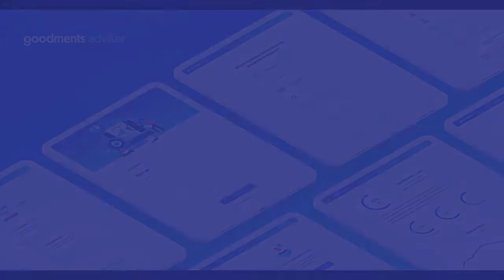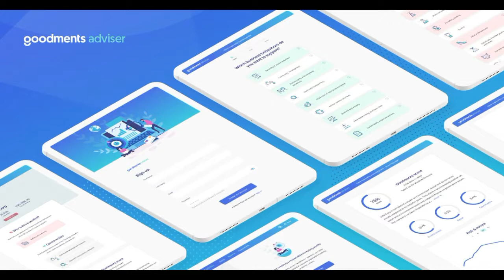Ethical Investment Series #1 - James Tayler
Introducing the Ethical Investment Series! This five part series is designed to help financial advisers start incorporating ethical investments into their advice. In this first installment, Clayton talks with James Tayler from Morphic Asset Management. James gives us insights into what a 25 year career in asset management can teach you about the benefits of ESG investing.

Established in 2017, Goodments creates sustainable investing solutions for advice professionals and retail customers. Focusing on tools that help customers engage with sustainable and responsible investing, our goal is to play a key role in redirecting capital to environmentally sustainable, socially responsible and ethical business. The Goodments Adviser portal is a Discovery, Analytics, Research and Advice support tool, designed to give Advisers the confidence to determine their customer's responsible investing needs, analyse portfolio holdings, and access institutional grade ESG research for over 7,000 global equities, ETFs and funds.